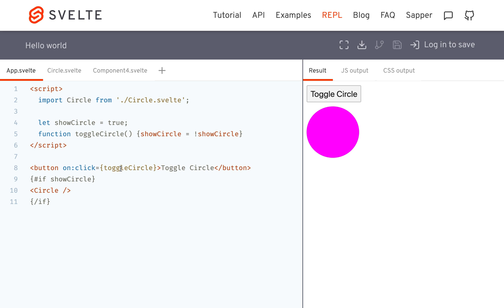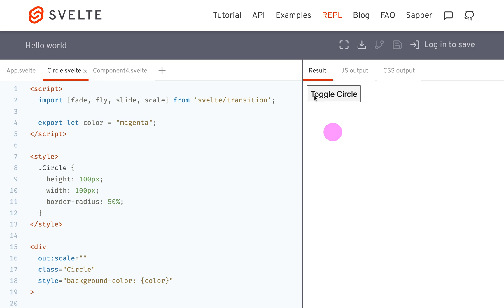Svelte - Transition basics in 90 seconds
Short intro to using transitions in Svelte.